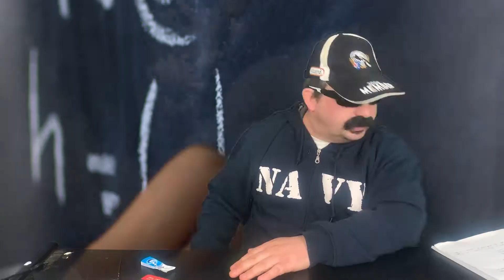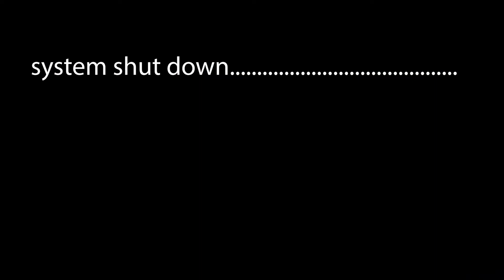Agony Dave Ep 8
Comedy. Fluoro Productions